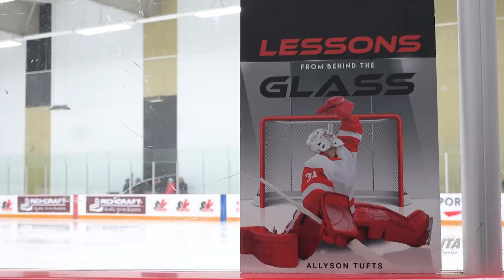Allyson Tufts: Lessons From Behind the Glass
Whether you are about to lace up your child’s skates for the first time or you have a young teen who is coming close to the end of their Minor Hockey career, Lessons From Behind The Glass is the perfect companion to help you through your most crazy moments in the stands. From politics to perspective to passion, this book will help guide you to a balanced and less stressful life in the arena… and keep you laughing along the way!

To find out more about ordering the book, watching the video series or for information on Allyson's speaking engagements, please